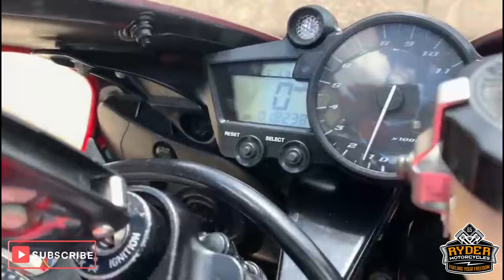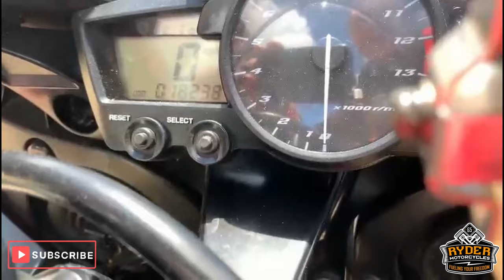2004 Yamaha R1 - Used Bike Video Tour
We have this 2004 Yamaha R1 in stock now. Come and view it for yourself in store or buy